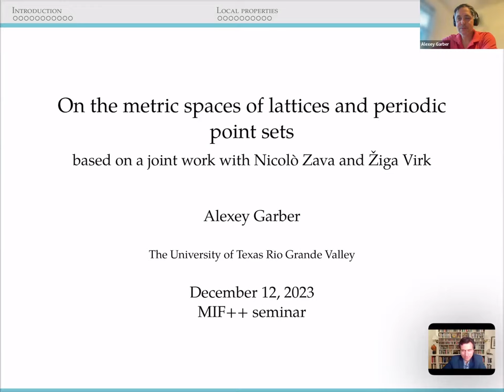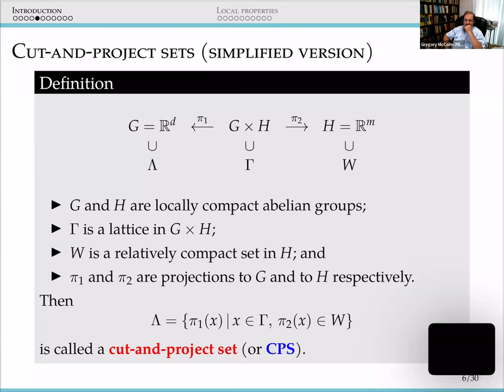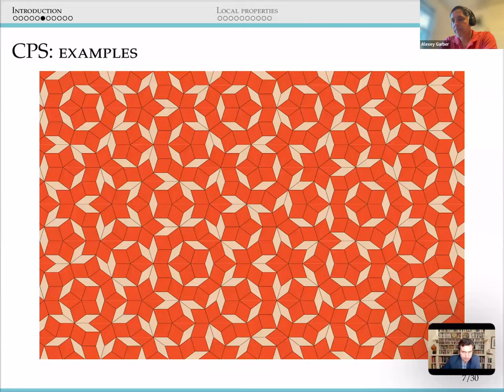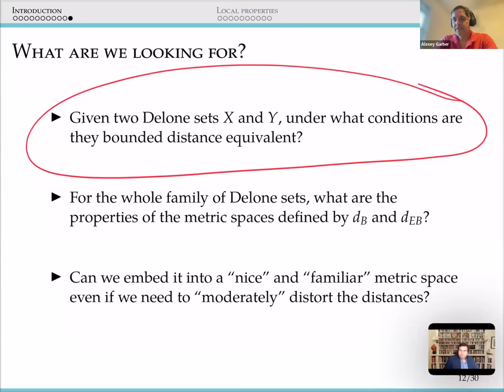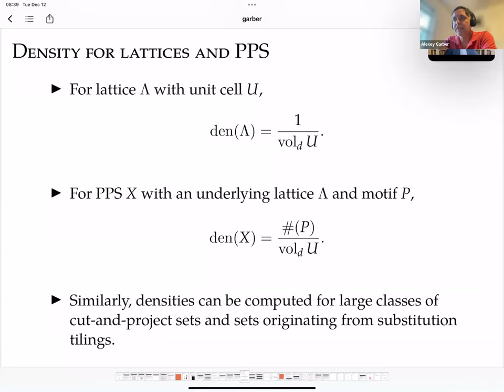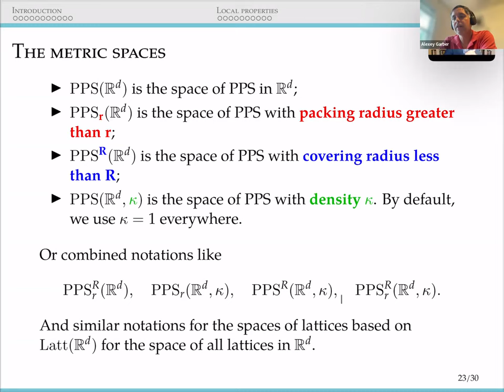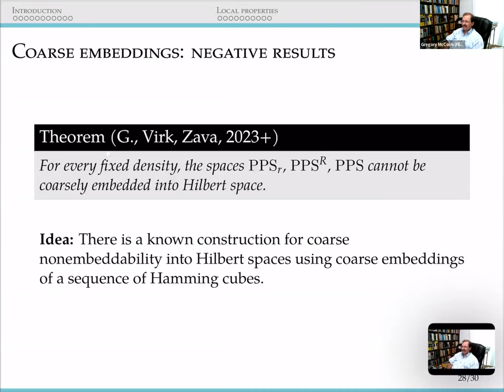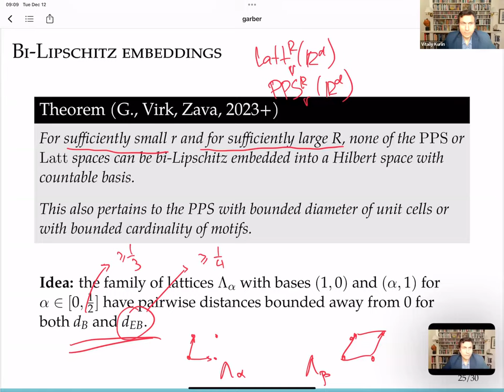Alexey Garber's talk at the MIF++ seminar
Title. On the metric spaces of lattices and periodic point sets.

Abstract. In the talk I will describe some properties of the family of discrete point sets in R^d as the metric space equipped with the bottleneck distance. Mainly, I will provide different conditions, under which the spaces of lattices or periodic point sets are Lipschitz or coarsely (non)embeddable into Hilbert space. The various conditions are phrased in terms of density, packing radius, covering radius, the cardinality of the motif, and the diameter of the unit cell. While the main motivation will be to provide some structure for the smaller family of lattices and periodic point sets, I will also review some known results for quasiperiodic point sets and connections to geometry of numbers, and aperiodic order. The talk is based on a joint work with Žiga Virk and Nicolò Zava.